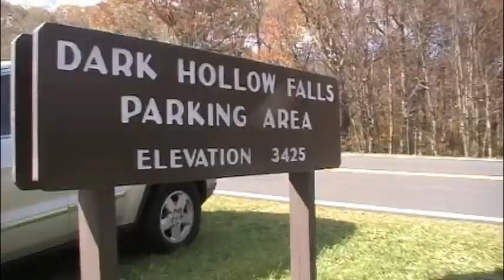Ryoshin Kan 2012 Mountain Bushido Camp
Ryoshin Kan black and brown belts at the 2012 Mountain Bushido Camp at Dark Hollow Falls in Shenandoah National Park on October 20, 2012.  Everyone had a great time.